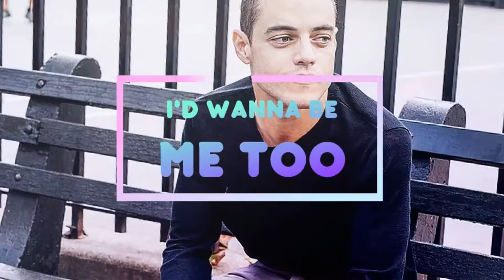Multifandom | Me Too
HD PLEASE + PLEASE READ

Hey everyone,
i purely wanted to make this video with Zane Holtz dancing :') but i decided to add a few of my other faves. Aw i've missed making videos like this with pictures and photoshoots. The 35 tracks made it a bitch to render but this video was so fun to make ;D
✘Fandoms: tatiana maslany, alicia vikander, zane holtz, rami malek, katie mcgrath, colin morgan, sebastian stan, margot robbie, eiza gonzalez, cillian murphy,
✘Characters:
✘Colouring: mine
✘Song: in the title)
I hope you enjoy the video :)